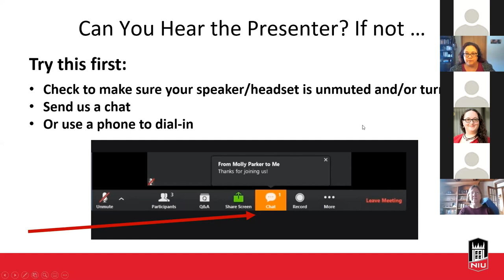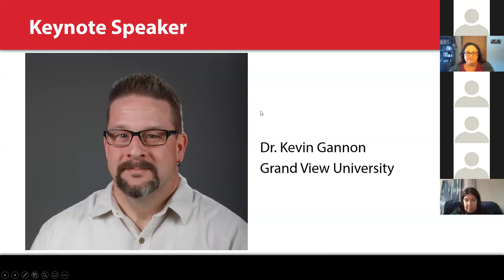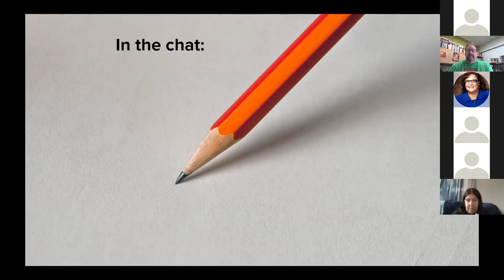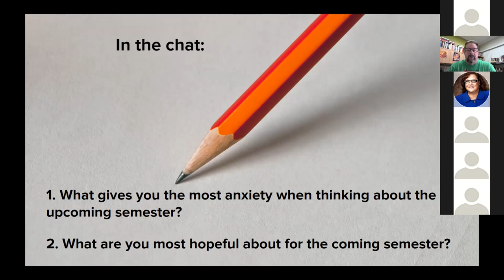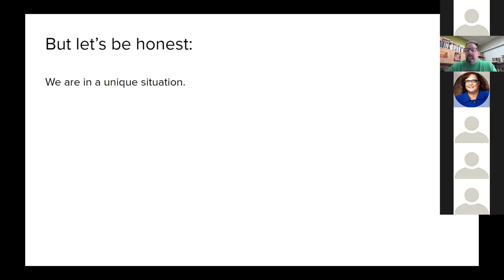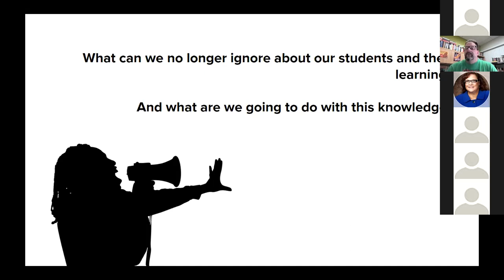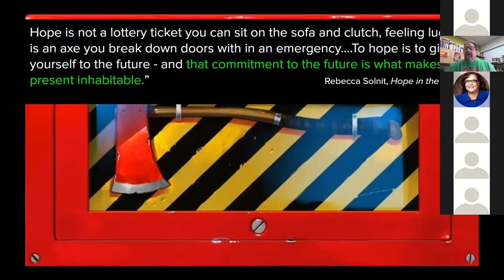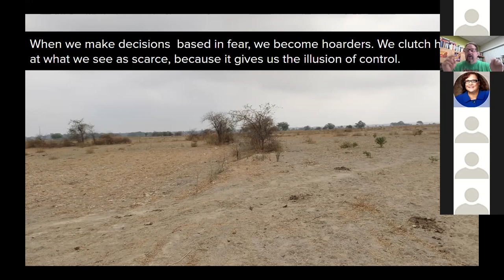TEI Part 1